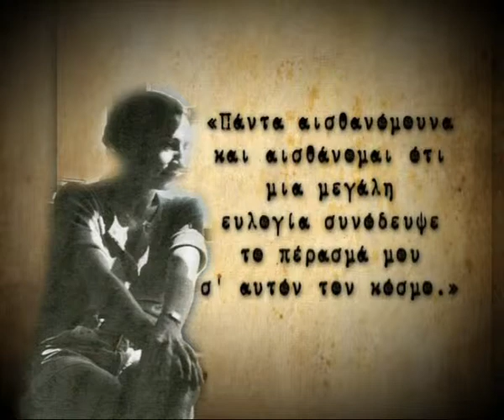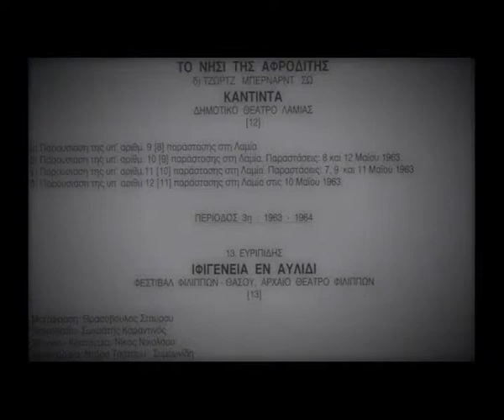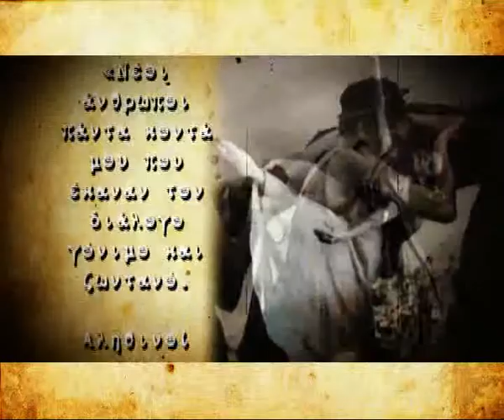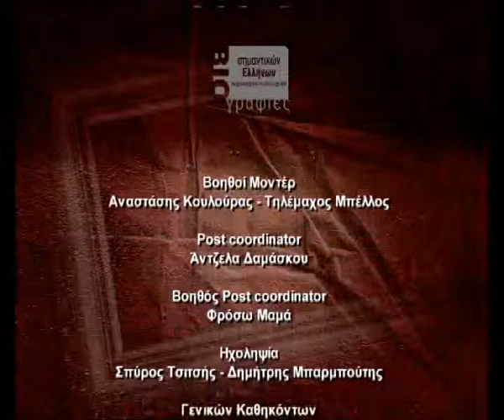Υπερκινητικός Δάσκαλος~Ντόρα Τσάτσου